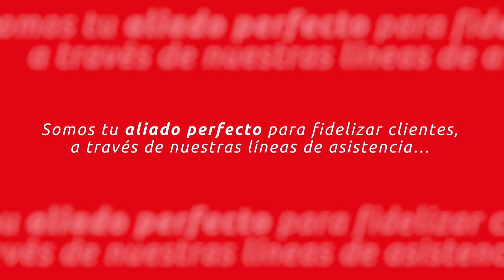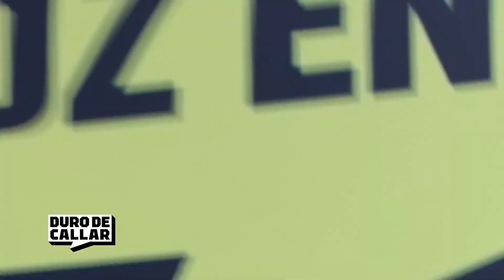DuroDeCallar - Resumen de lo más destacado del día (2/4)